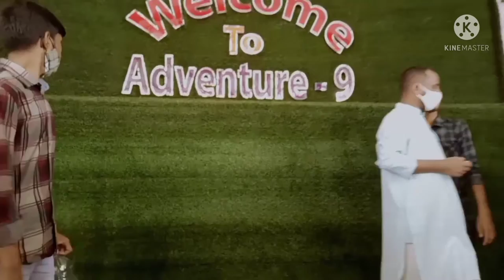চলো ঘুরে আসি সদরঘাট //Let's turn around Sadarghat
Let's come back and see Sadarghat. You can see all the big launch terminals in Bangladesh which are the biggest launch terminals in Bangladesh if you want